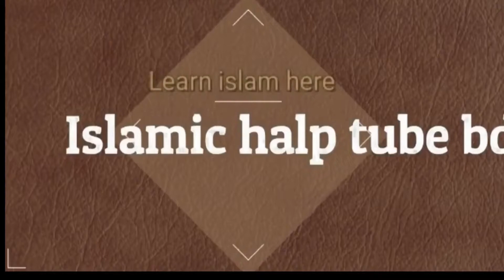Welovemuhammad(s.) চশমা পড়ে নামায পড়ার হুকুম choshma pore namaj porara hokom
কোন সূরাই যদি মুখস্থ না থাকে তাহলে যে ভাবে নামায পড়বে.দোয়ায়ে কূনূত মুখস্থ না থাকলে নামায পড়ার পদ্ধতী

ছেড়া টাকা দিয়ে তার বিনিময়ে কম টাকা নেওয়া কী বৈধ ?? যেমন ছেড়া ১০ টাকার বিনিময়ে ৯ টাকা নেওয়া
শত্রুকে বন্ধুতে পরিনত করার দোয়া ও আমল

পূরুষেরা ১৪ শ্রেণীর মহিলাদের সাথে পর্দা করতে হয় না ,মহিলারা ১৪ শ্রেণীর পূরুষের সাথে দেখা করতে পরেবে

জিলহজ্বের ১ম ১০ দিনের গুরুত্বপূর্ন আমল ও ফজিলত ,আল্লাম মামুনুল হক্ক
ttps://youtu.be/4lyYwc4Kubs

আহলে হদছরা কিভাবে হাদিসের মধ্যে প্রতারনা করে দেখুন প্রমান সহ , বিতির নামায কয় রাকাত ১-না .৩ রাকাত ?

আব্দুর রহমান আল মাদানী সাহেবের ভাইরাল হওয়া গজল

ঈমান ও আকাঈদ কাকে বলে.ঈমানদারের পরিচয় কী .যে সমস্ত কারনে ঈমান চলে যায় . জানুন eman  o aqaid ki ?